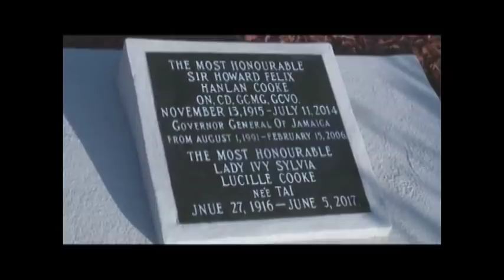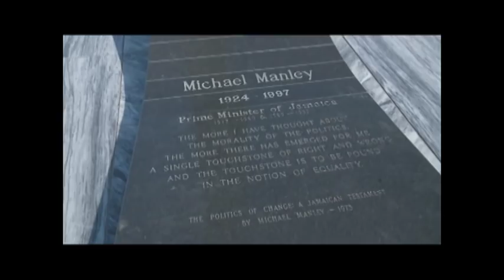TVJ News Today: Opposition Commenting on PEP Exams - Midday - June 21 2019